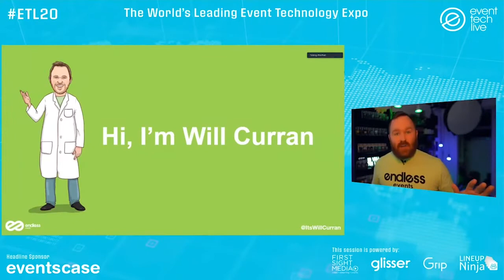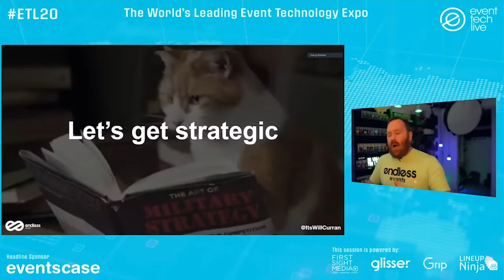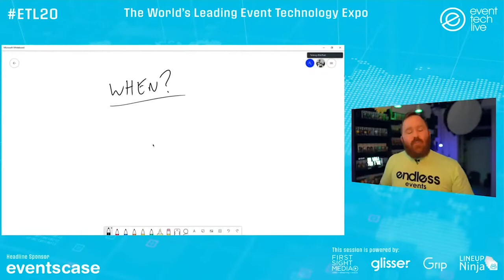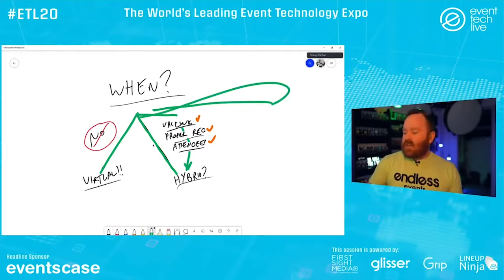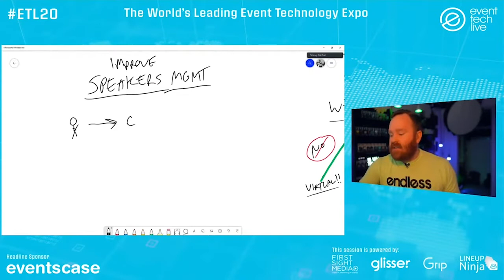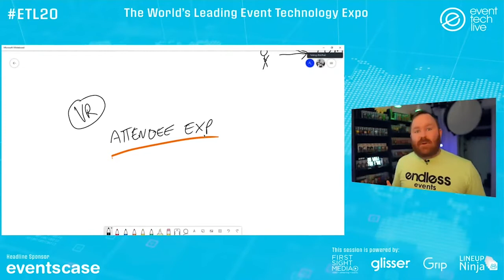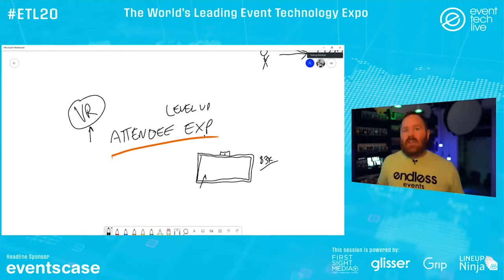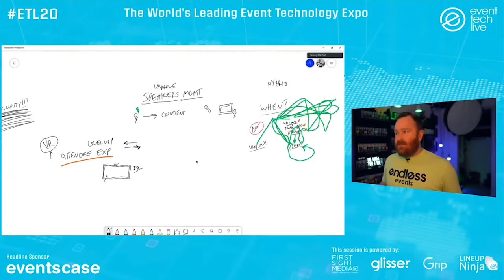Will Curran 2020 Virtual Event Trends